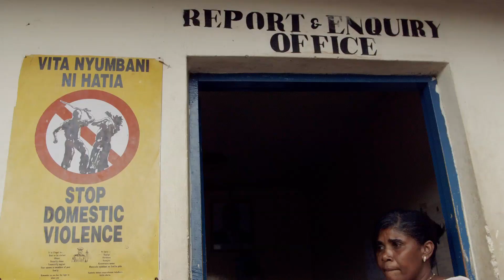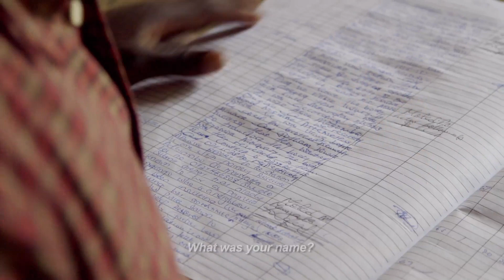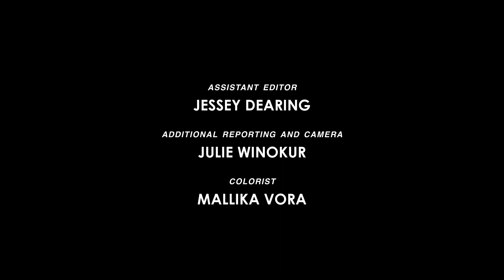Enemies to Allies: The Unseen Fight Against HIV in Kenya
Julie Winokur | Kenya | 2014 | 14 mins

In Kisumu, Kenya a surprising approach to HIV prevention relies on building bonds between two unlikely groups: police officers and sex workers.

Enemies to Allies was an official selection of the 2017 WVN Online Film Festival.

"Enemies to Allies" is part of the Women's Voices Now Film Archive. Women’s Voices Now amplifies the voices of all women by promoting the free expression of women's struggles for civil, economic, political, and gender rights worldwide. By providing free online platforms for film, art, writing, and social-media activism, we connect people and resources striving for global women's rights.